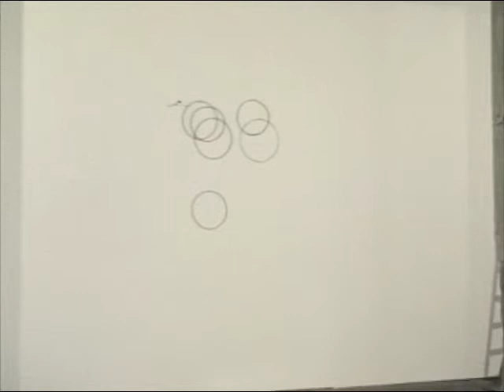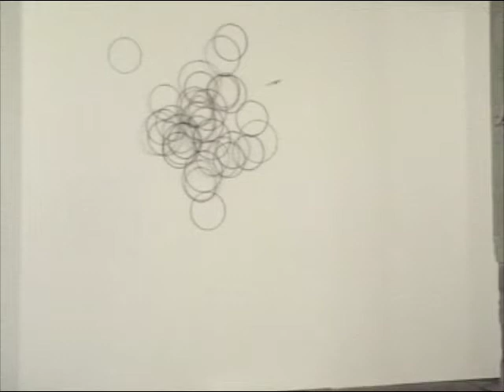found footage performance by Gabriele Horndasch (fragment)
found footage performance by Gabriele Horndasch
Exhibition: The CamouFLASHed Mediations (Mediations Biennale, Poznan, 20008)
curators: M.Sołtysik, A.Mandziuk, A.T.Rudolph, R.Dofing

video / dv / colour / sound / 7.21 min.
wall piece / 210 nails and wire hoops / 1 dart